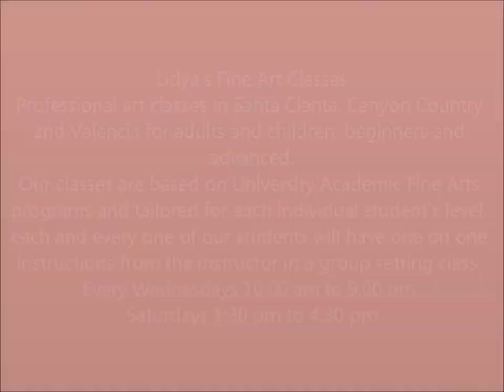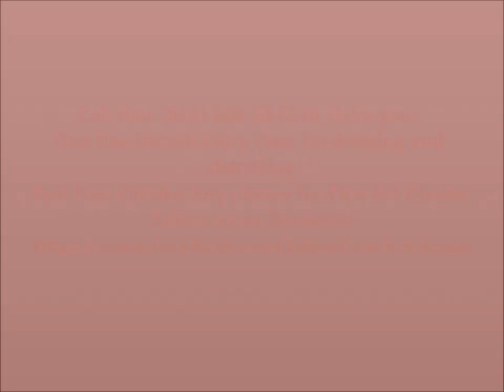Santa Clarita, Canyon Country, Valencia Art Classes for all ages.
Lidya's Fine Art Classes teaches  adults, teens and children the basics of drawing sketches and painting in simple and easy step-by-step with fun, exiting and educational subjects in different media.
Our instructor Lidya is a professional Fine Artist, and experienced professor in fine arts in several universities, collage and Academy for over 20 years. Lidya has also won National and International Scholarship and Award for her outstanding works of Art.

In our Art Classes the students gain knowledge of skills and confidence of a Fine Artist.
And our drawing and painting fine Art classes, will teach you to create all forms of Art  from a real Artist and Professor not from a trained teacher.

Our Art Classes are based on university Academic Fine Arts programs that help the students to better understand edges, spaces, negative spaces and relevant relationships of proportions and learn the color technology. The Art Classes are tailored to each individual student's level; our students will have one on one instruction from the instructor in a group setting art class.

We offer two kinds of Art Classes,

1-Drawing and sketching Art Classes for all ages.
In Drawing and sketching art classes the students, learn perspective, proportion, composition, spaces and shades of pencil, charcoal, conte, oil pastels and color pencils.

2-Painting Fine Art Classes for Adults, Teens and Children.
In the Painting Fine Art Class students, learn how to mix colors, use of brush strokes, make a composition, and paint with mixed media, gouache, pastels, acrylic and oil painting.

* Drawing and sketching Art Classes 1:30 hours/week
* Painting Fine Art Classes, Painting [mixed media, acrylic, oil painting] 1:30 Hours/week,
* Painting Fine Art Classes, Painting [mixed media, acrylic, oil painting] 3 Hours/week,
* Kids Art Classes - 1.5 hours
* Teen Art Classes - 1.5 or 3 hours
* Adult Art Classes - 1.5 or 3 hours
* Private classes available
* Due to the pandemic, currently the classes are held in the Fair Oaks park

We offer quality Fine Art Classes for Adults, Teens and Kids with best price.